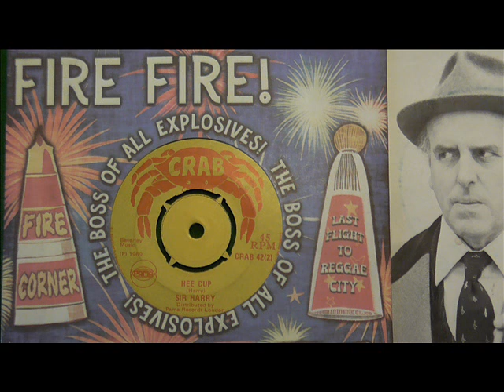Sir Harry Hee Cup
Boss B side of Crab 42, Ernest Wilson. DJ My Friend Jack.